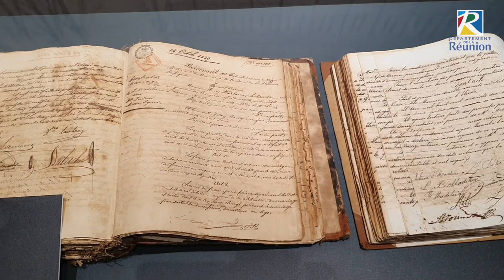Culture - Le Musée de Villèle